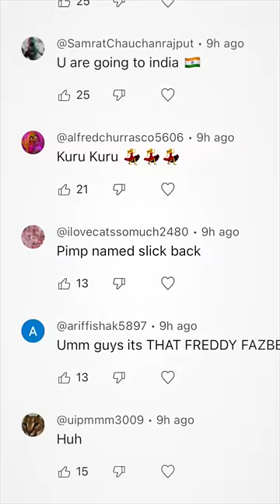Remixing my Comments 😂 BOW BOW BOW 🤣